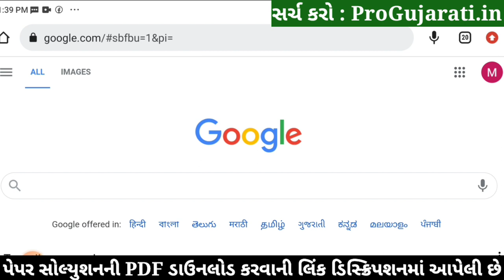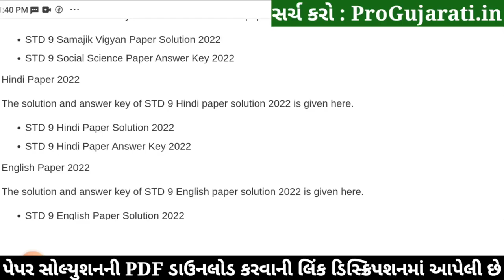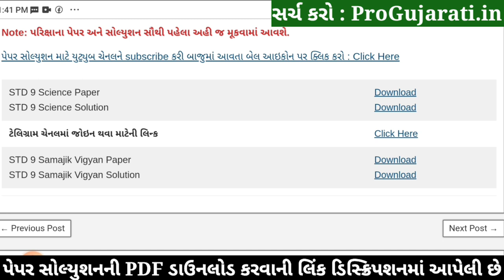STD 9 Samajik Vigyan Paper Solution 2022 Ekam Kasoti, STD 9 Samajik Vigyan Ekam Kasoti Solution 2022